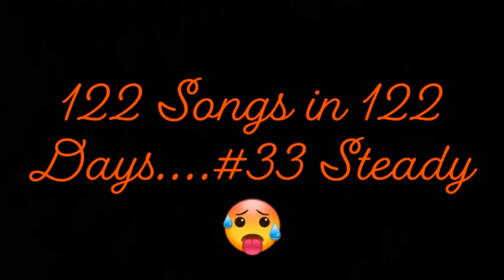Steady 🥵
Ayeeeeee yoooooo 👀. It's ya boy 😏. Elvaeeee ✊🏿. And we finishing this year with 122 straight releases 🥴. that's right 🤪. every single day 🧘🏿‍♂️. #33 "Steady"...remix of "Steady Love"-India Arie. Working all roaring 20's 💪🏿💯